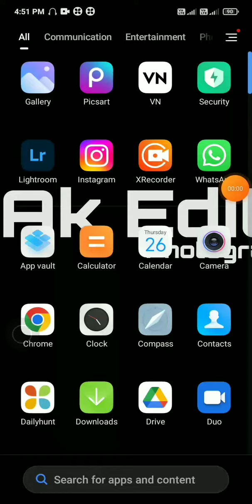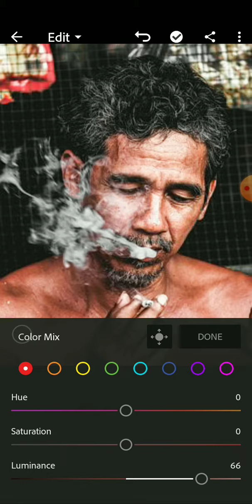CB photo editing| Edit like professional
hello guys here I am going to show
you how u can edit your photo
dull to clean